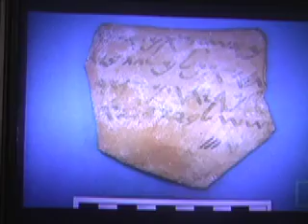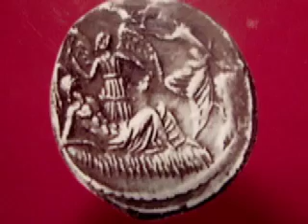Deception of JesusTomb, Ossuary, Crucifixion & other Christian Myths 92609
Observations on the irrationality of Roman crucifixion as punishment,  its lack of EVIDENCE and the forgeries made in Jerusalem to feed a Christians need for the God Delusion.